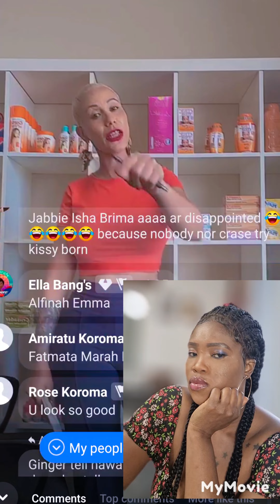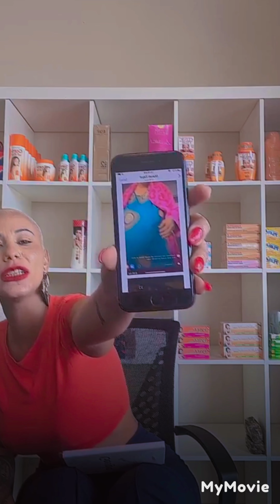Facebook saga Ginger Queen VS Hawanatu Konneh